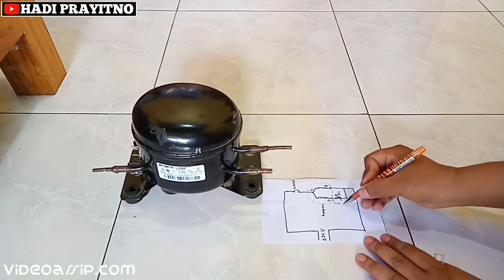Tambah Kapasitor, Kompresor Kulkas Cepet Rusak. Benarkah? Kita Buktikan Dengan Data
Penambahan Kapasitor Pada Kompresor Kulkas memang terbukti mampu menghemat konsumsi daya listrik. Implementasinya sudah saya jelaskan dalam video sebelumnya.

Namun ada yang mengatakan dengan penambahan kapasitor, justru akan merusak kompresor itu sendiri terutama pada bagian kumparan starting. Untuk itu kita akan membuktikannya dengan sebuah data dan kenyataannya di lapangan.

Bagaimana hasilnya? Silahkan tonton videonya sampai habis agar bisa menyimpulkan sendiri.